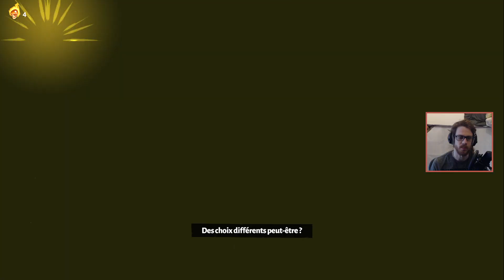Ha Death - Hades #11